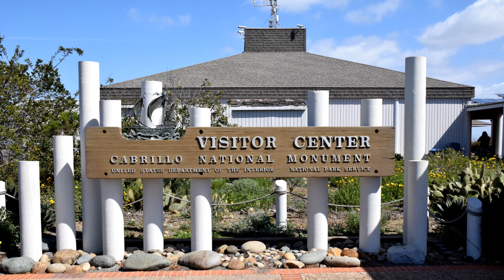Point Loma, San Diego